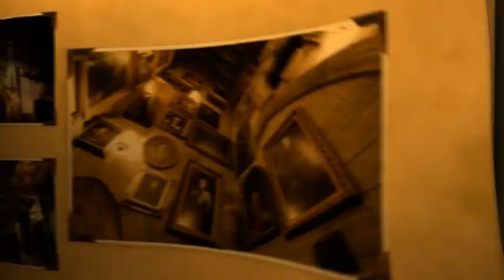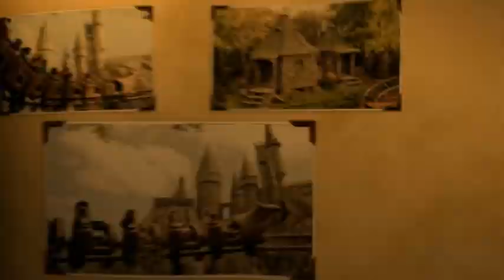My trip to universal Orlando Florida